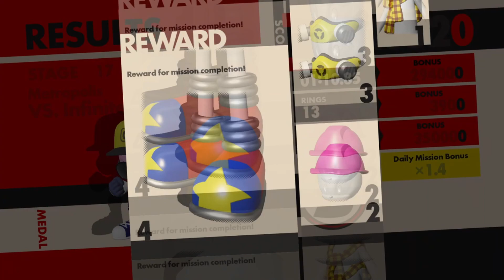Sonic Forces Part 4: Taking a Tangent into Power Rangers Lore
Sonic Forces is the one of the more slept on Sonic games in the series. It's not exceptionally good, but it isn't Sonic 06 level bad...it's just sorta meh. The weird thing about it though, is that Scott finds its short levels and challenge missions very addictive. It seems it's one of those games where the more you play it, the more enjoyment and charm you're able to enjoy from it.